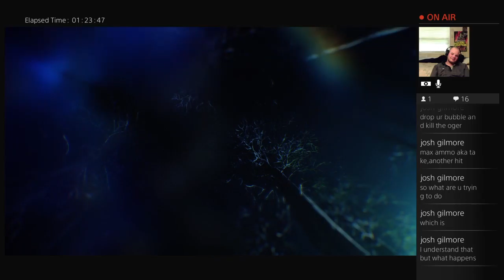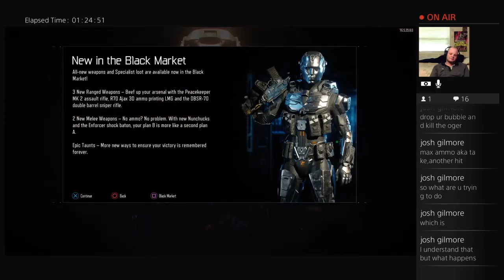Shadows EE nd high rnd